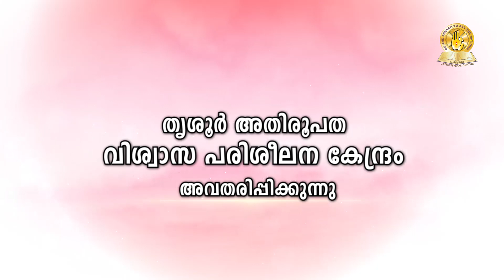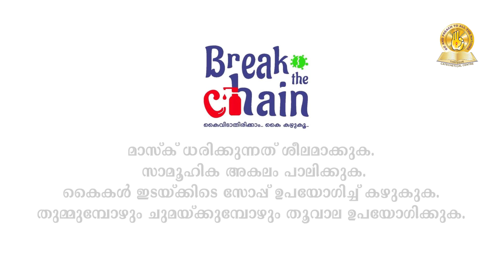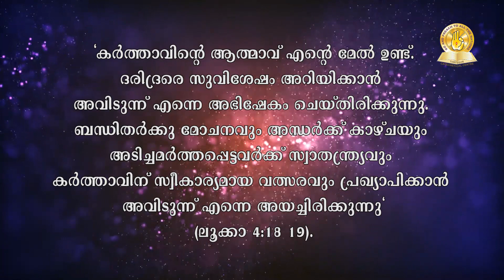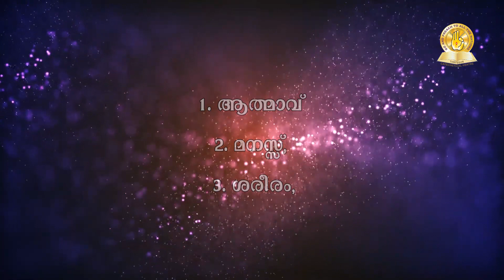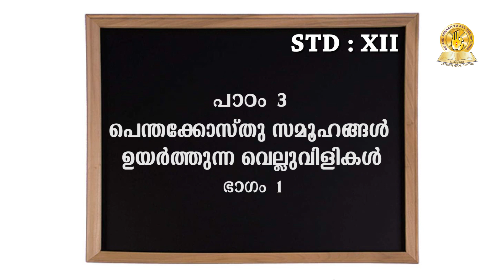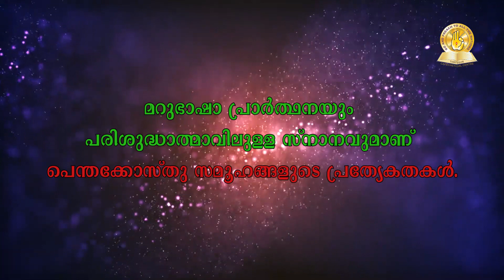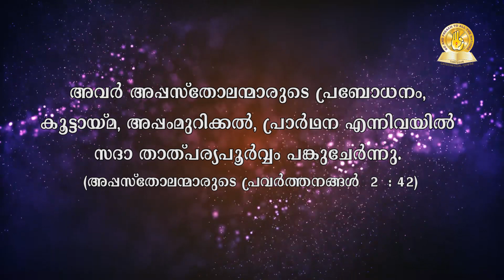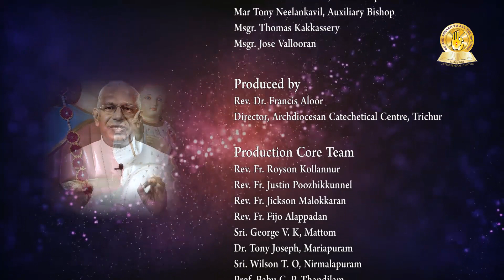ക്ലാസ്സ് XI & XII (Chapter 3 : Part 1)- സൺ‌ഡേ കാറ്റക്കിസം II വിശ്വാസപരിശീലനം II തൃശൂർ അതിരൂപത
🧑 വിശ്വാസ പരിശീലന ക്‌ളാസ്സുകൾ 👧